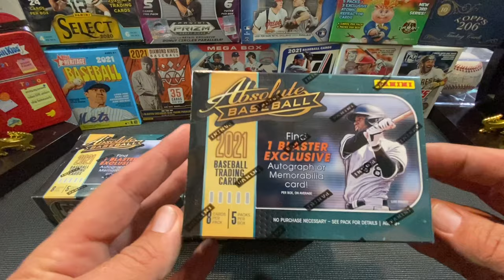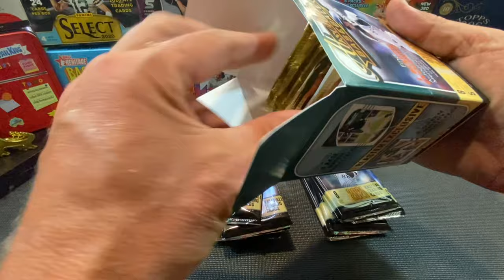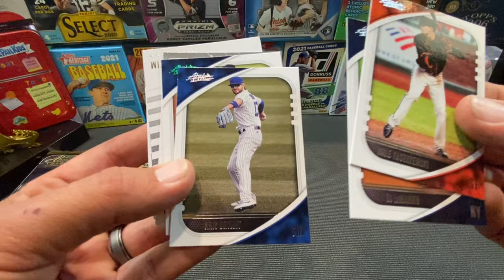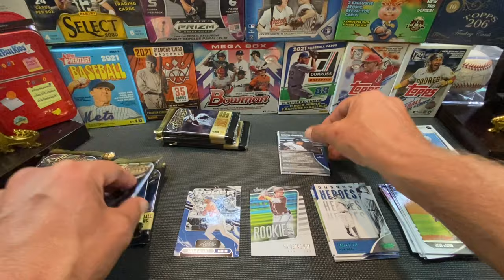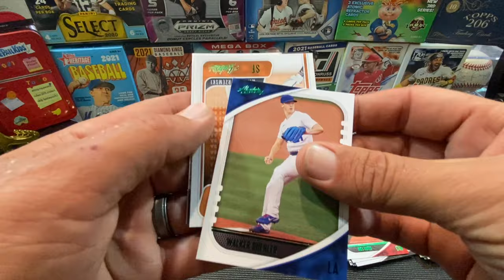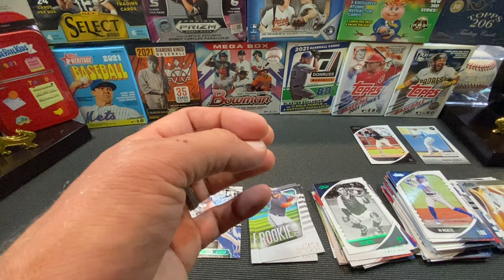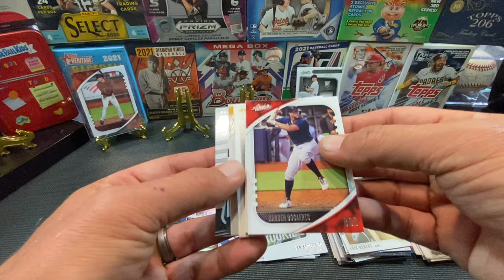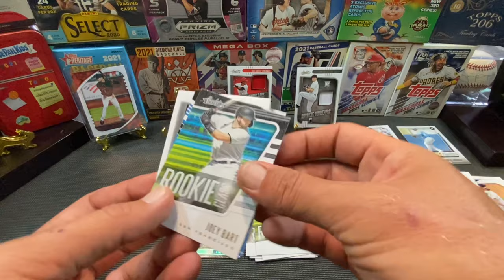First Look!! 2021 Panini Absolute Baseball Blaster Boxes!! 🔥Product with a hit in every box🔥